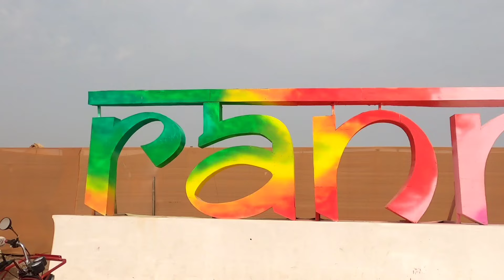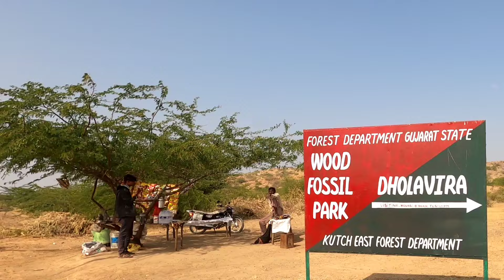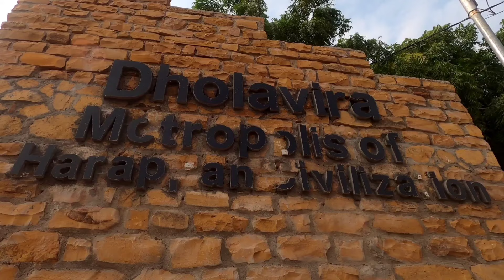KUTCH TEASER VLOG| Rann Utsav |Bhuj |Kadiya Dhro| Mandvi |Dholavira#kutch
My trip to Kutch in Gujarat has been an amazingly vibrant & fun journey.
The barren land of Kutch has indeed, so much color, zeal and interesting history that it beckons you to come back!

From the well-organized Rann Utsav, to the discovery of Harappan civilization in Dholavira, beaches in Mandvi to the historical past of Bhuj, the colorful local handicrafts, to experiencing the vast White Rann, touching the chunks of raw salt, to the love and warmth of the locals, this travel journey will be cherished forever!

Here's credit for the background score in this video.